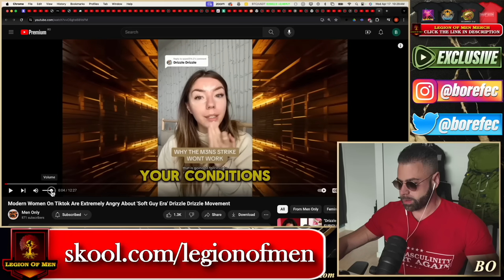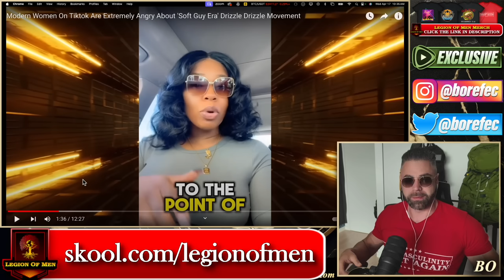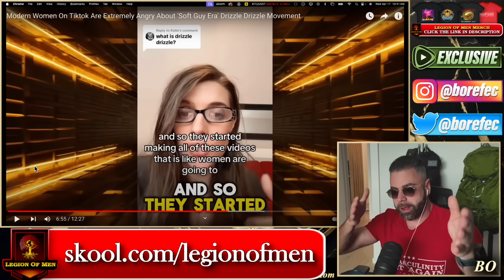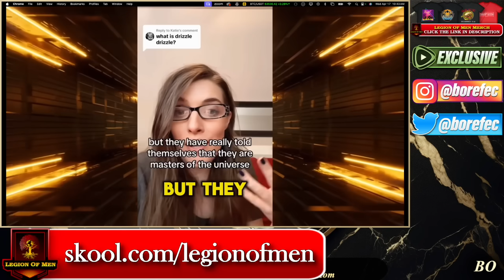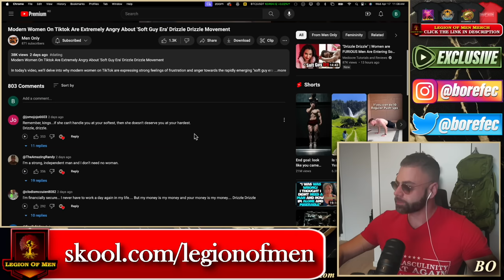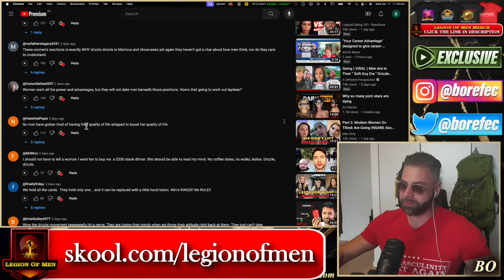Men OUTSMARTED Women, Never Accepting Less And Prince Treatment | Drizzle Drizzle